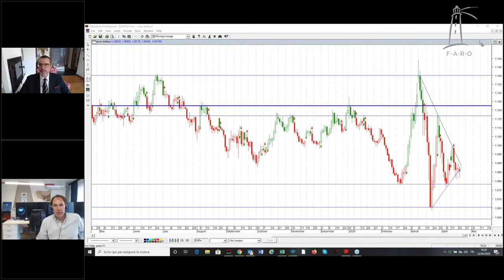SMART F.A.R.O 3.0. TRAILER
Trailer del prossimo appuntamento SMART F.A.R.O 3.0 che si terrà il 14 Maggio 2020.
Come affrontare la crisi economica dovuta al Covid-19?
Approfondimenti e analisi della situazione odierna e degli scenari economici-finanziari futuri con esperti e imprenditori di massimo livello italiano e internazionale.

PROGRAMMA del 14 Maggio, dalle ore 15:00:

-Prolusione, Paolo Kauffmann Founder F.A.R.O. Club

-AUTOMOTIVE L’EVOLUZIONE DELLA DOMANDA A SEGUITO DEL COVID-19       con:Gianluca Mazzantini President & CEO Automotive Business Unit Prysmian AutomotiveIL CASO TESLALe vendite di marzo – attese per il mercato elettrico Tesla e gli altri – nuove traiettorie per le altre case tradizionali con:Stefano Ceccato CEO Alluminio Sammarinese Spa

-QUADRO MACRO: EUROPA – AMERICA – ASIA – CINA + FOCUS ITALIA
Com’è ripartita l’economia USA – CHINA – EU – ITALIA
Arrigo Sadun Chief Economist F.A.R.O. Club

-I MERCATI FINANZIARI
Analisi Intermarket e Outlook Commodity
Andrea Guarneri KP SA
Andrea Matera KP SA

-IL MERCATO DEL FISICO
Kerb time con il contributo di:Antonio Gerli  Euromet Sa
Piero Lagattolla  Cauvin Metals Srl
Paolo Menossi  Global Consulting Team
Romano Pezzotti  Fersovere Srl
Roberto Cavani  Sit Spa
Mauro Cibaldi Deral Spa

(Video e immagini del SMART F.A.R.O 2.0)